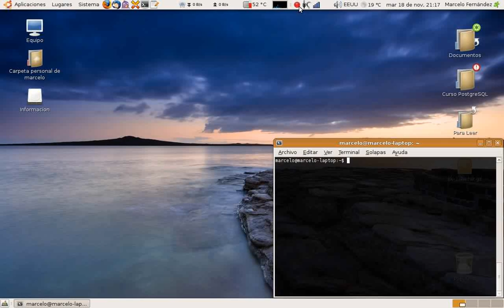Intel Driver Corruption Bug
I'm suffering this "3D" problem since Ubuntu Hardy...